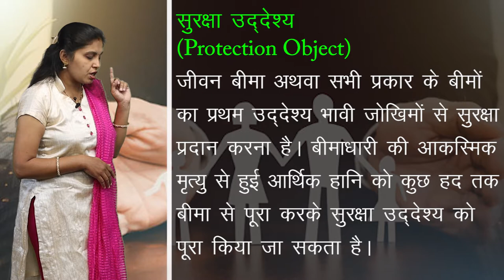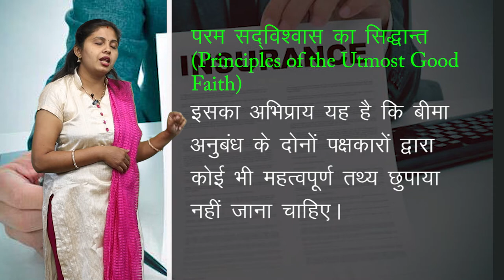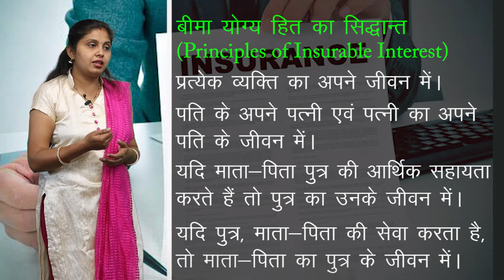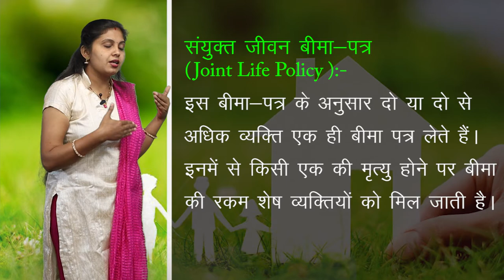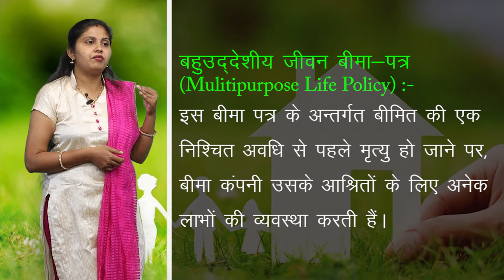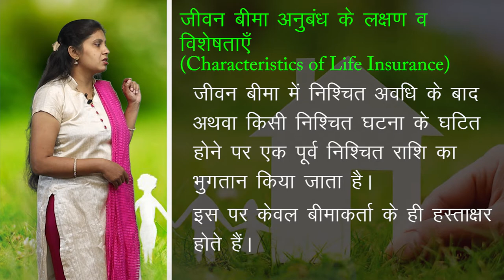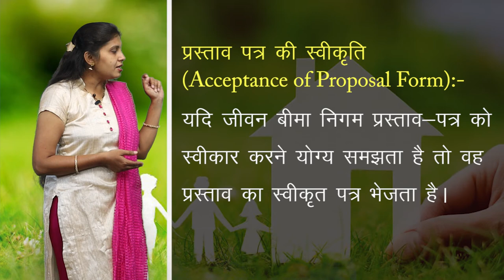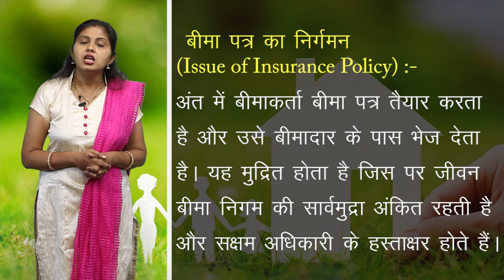CLASS 11th COMMERCE | UNIT 4 | BUSINESS STUDY | BUSINESS SERVICES | व्यावसायिक सेवाएं